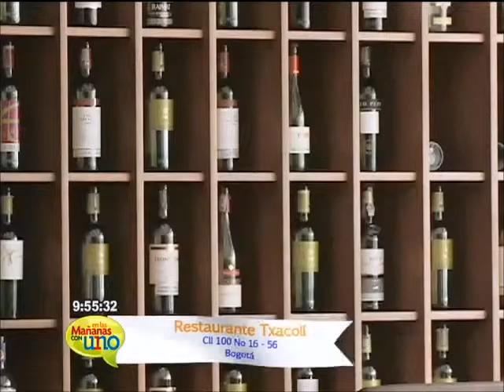Restaurante recomendado: Txakoli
En el restaurante podrá encontrar lo mejor de la comida vasca.